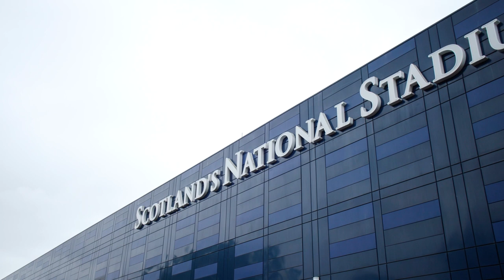TRAILER | Neil Banfield | 10 Jan 2023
Neil Banfield spoke to RangersTV ahead of this weekend's Viaplay Cup Semi-Final.